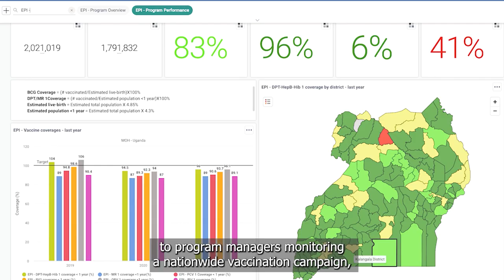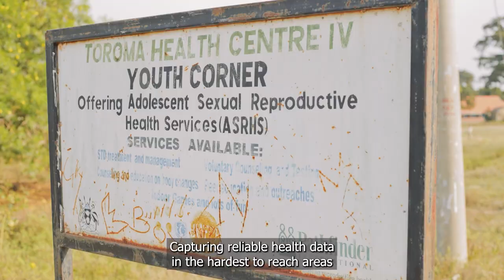DHIS2 supports SDGs in health and beyond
In this video, created for the ITU and UNDP SDG Digital event at UN Headquarters on 17 September 2023, Monica Amuha of HISP Uganda talks about the use of DHIS2 in Uganda and around the world as a digital tool supporting the SDGs in health, education, and beyond.